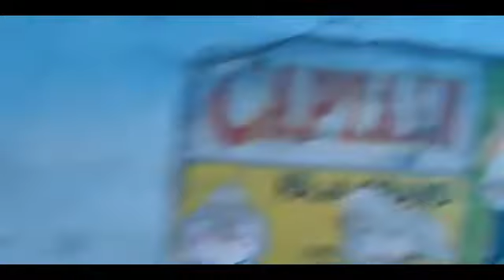Стадии веры. Бенгалия, 17.12.2021 (день)